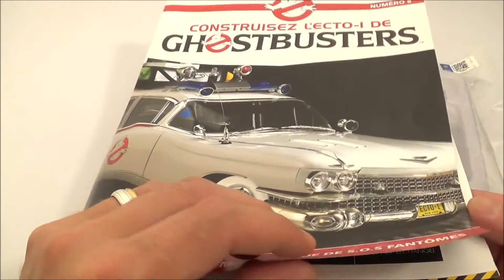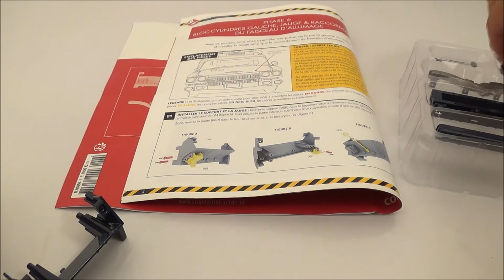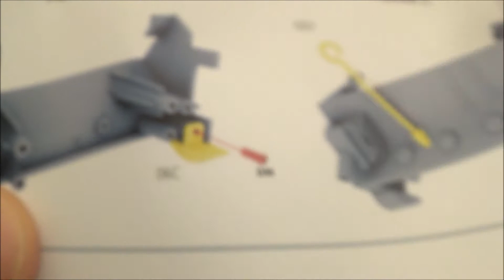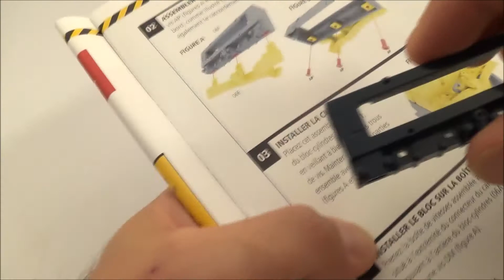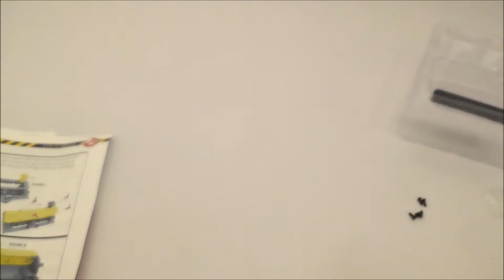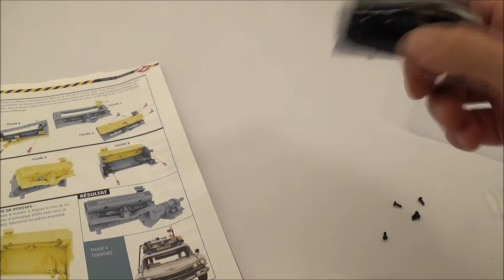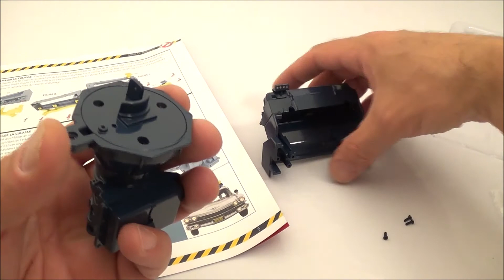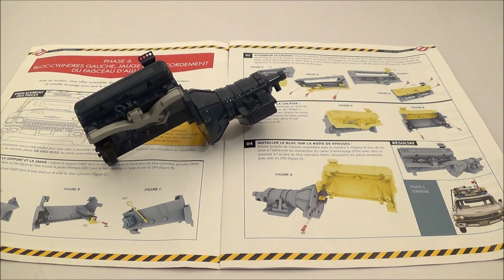Zblex French Reviews : Ecto-1 1/8 Eaglemoss - Episode 6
On termine ce deuxième envoi avec la première partie du moteur. Bon visionnage !

Soutenez moi sur Utip !